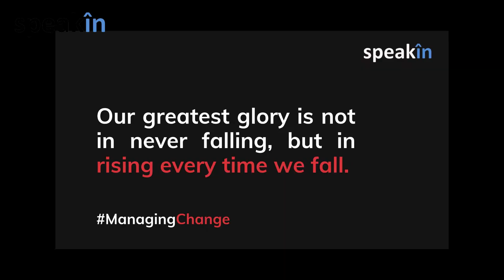ManagingChange with Soon Yu, Fr. Global VP of Innovation & Officer at VF Corporation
"Refocussing Innovation Priorities To Build Greater Iconicity"
Speaker - Soon Yu, Former Global VP of Innovation and Officer at VF Corporation
Soon Yu is an international speaker, award winning author on innovation and design and Forbes contributor who has been featured in the Wall Street Journal, Washington Post, Entrepreneur Magazine and New York Times.

His book, Iconic Advantage®, challenges businesses, from Fortune 500 to venture-backed startups, to refocus their innovation priorities on building greater iconicity, and offers deeper insights on establishing timeless distinction and relevance.  He regularly consults business leaders on developing meaningful Iconic Signature Elements, Iconic Brand Language (TM), Signature Moments and Signature Communication.

He most recently served as the Global VP of Innovation and Officer at VF Corporation, parent organization to over 30 global apparel companies, including The North Face, Vans, Timberland, Nautica and Wrangler.  While at VF, Soon created a $2 billion innovation pipeline, established 3 global innovation centers, and initiated industry-leading design best practices.